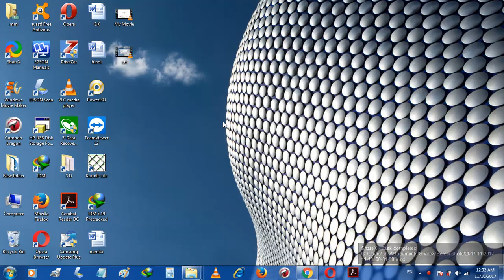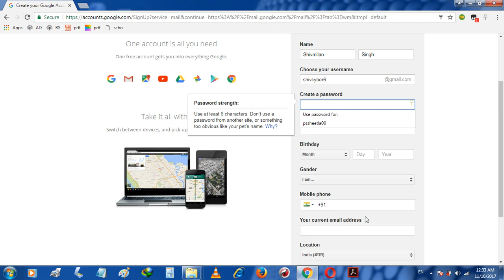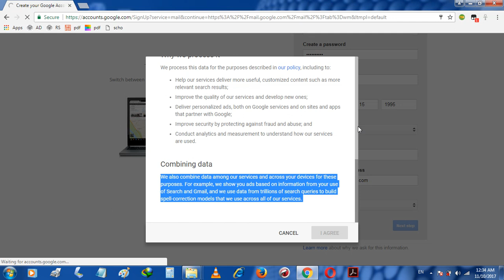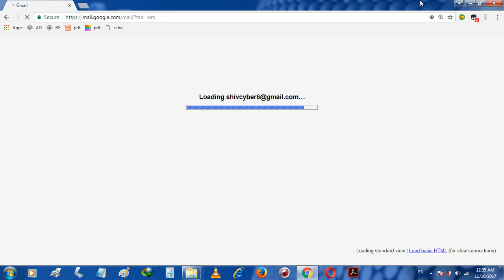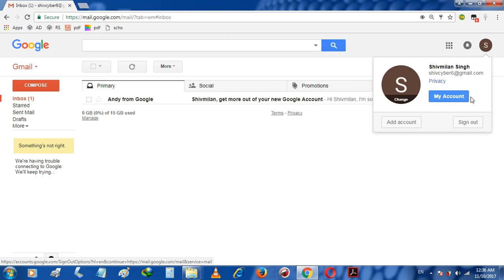how to create a Gmail account